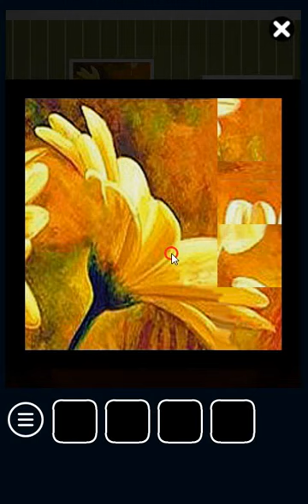"Color Room: Lime" Walkthrough